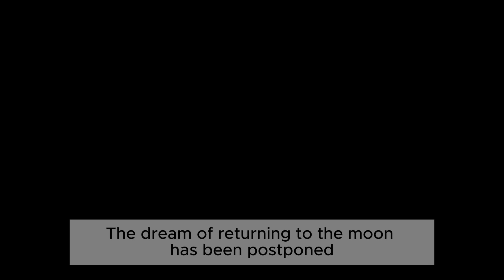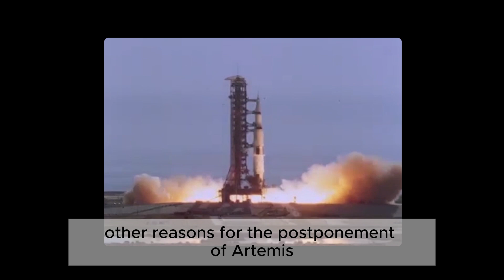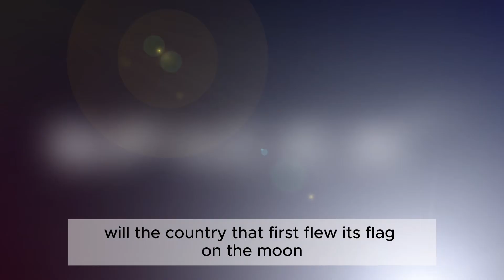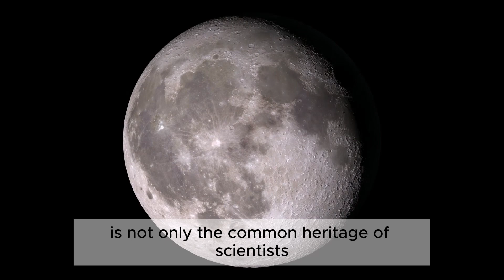NASA Artemis Missions Postponed: Trip to the Moon Postponed to 2026 and 2027!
n this video, we discuss the recent announcement by NASA regarding significant delays to the Artemis missions. Originally scheduled for 2025, the Artemis 2 mission — which will be the first crewed mission around the Moon since the Apollo era — is now postponed to 2026. Moreover, Artemis 3, the mission that will see astronauts land on the lunar surface for the first time since Apollo 17 in 1972, has been delayed until mid-2027.

Why is NASA facing these delays? We’ll dive deep into the challenges NASA is facing with its Orion spacecraft, particularly with ensuring the safety of astronauts during deep space missions. Issues such as the irregular wear of the heat shield during Artemis 1 have led to extensive additional testing and adjustments for Artemis 2, which will now launch with a fully tested and improved system.

In addition to technical setbacks, we’ll explore the impact of these delays on NASA's long-term plans for lunar exploration, including the ambitious goal of establishing a permanent human presence on the Moon as a stepping stone to Mars. We’ll also take a look at the growing competition in space exploration, particularly from China, and what these delays mean for the space race.

What does this mean for the future of space exploration? Could NASA maintain its leadership in space as China pushes forward with its own lunar plans? And what challenges will NASA face to ensure the success of its missions once they do finally launch? All of this and more will be covered in today’s video!